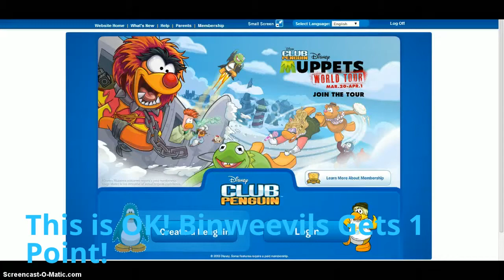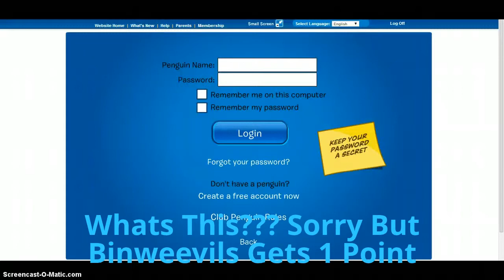Binweevils VS Club-Penguin! Part 1/3 - 2014 Binweevils Video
Hello Weevils & Penguins! Today I'm going to do the 1/3 Parts of BW-VS-CP!

- Fall in, Flip Out At -